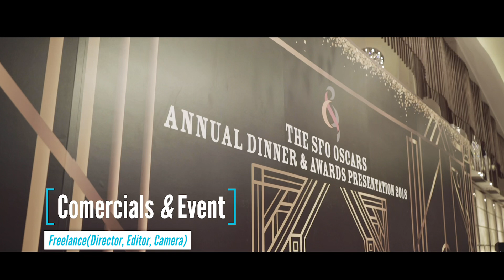Jacky wong 2019 Showreel